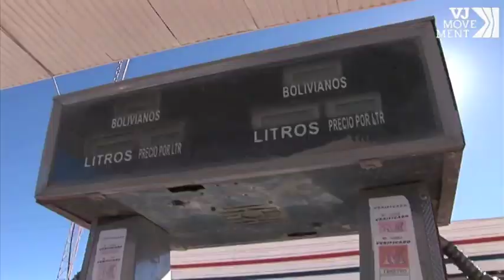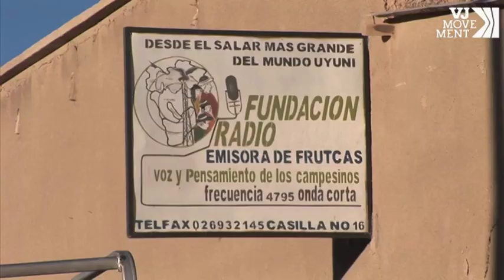Lithium in Bolivia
As Cars Go Green, Bolivia Hits the Jackpot with Lithium